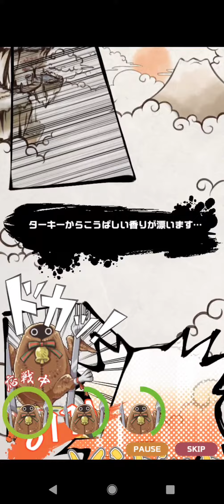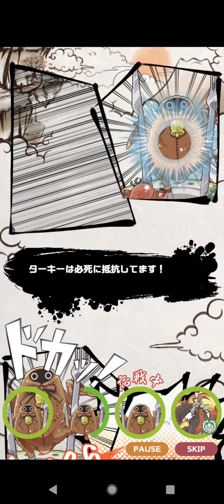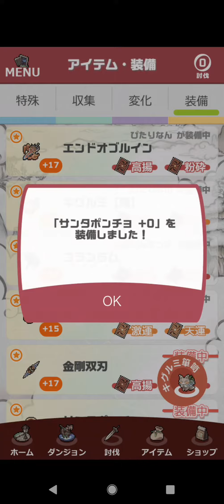幻獣物語２ 2021-12-26 xmas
幻獣物語２
討伐：ターキー ／ キグルミ【滝】3

オークションが廃止されたそうですね